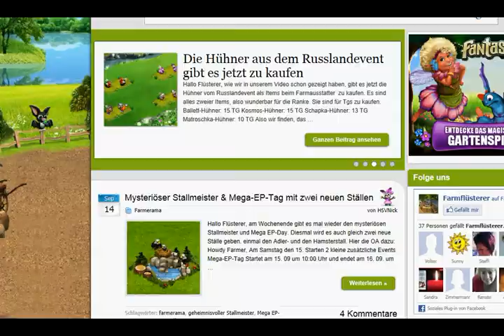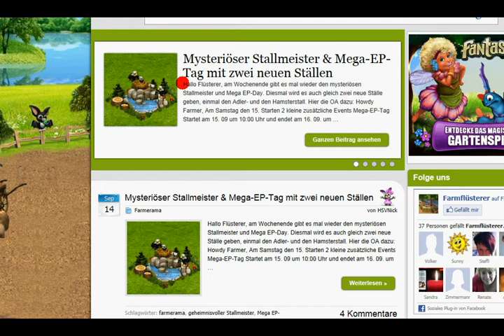Meine Farm sieht aus wie Hulle, Glücklicher Baumtag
Happy-Tree-Day, Recycl-o-mat, Taube Trompetenbaum u. geheimnisvolle Stallmeister (Adler und Hamster), neue Items.